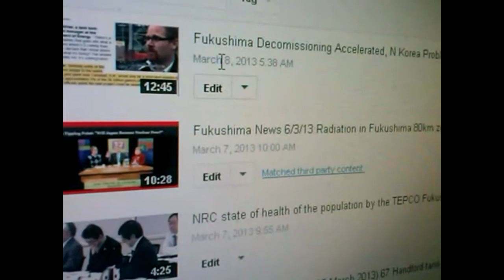YouTubeshima (when what is is what isn't) INDEFINITE YT processing!??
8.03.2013 NEWS FROM MANY: Does it happen to YOU ALSO...NEW mean SYSTEM: CENSORED BY YOUTUBE!?? Mirror: Published on Mar 8, 2013

'It is not censorship, but Indefinite processing.
Any guesses which word triggers the 'blockade'?
(my guess is 'evil')

NOTE
Red Button TV also moved on another channel, where remix button
is available again
New Channel:
Namaste